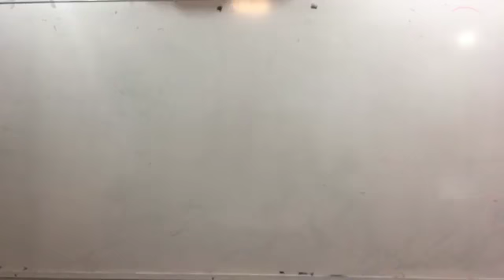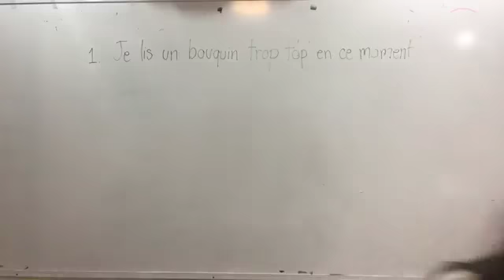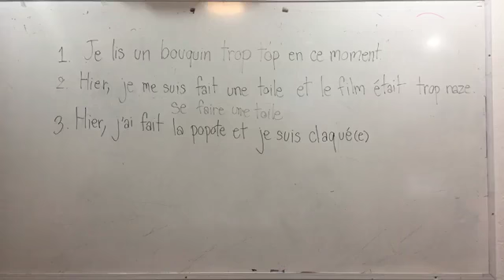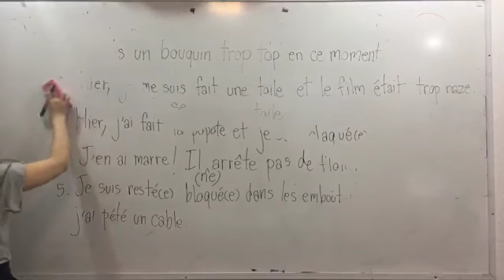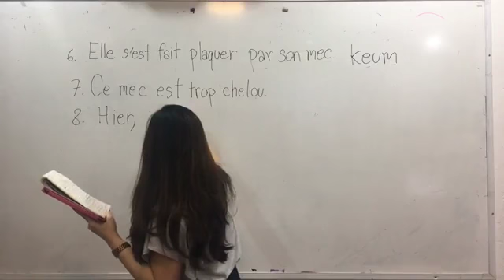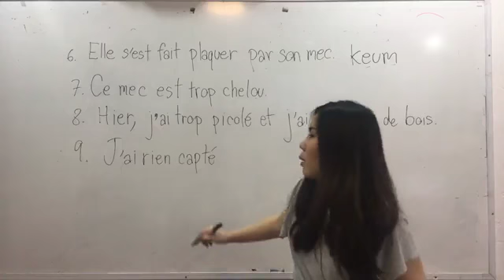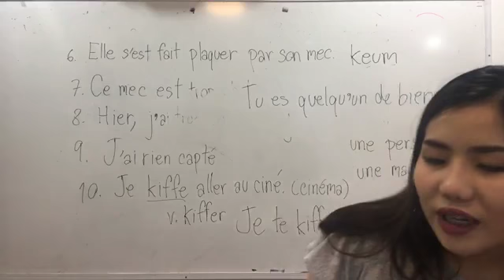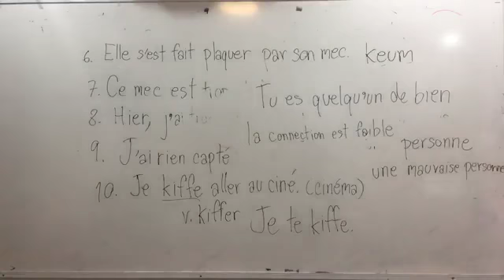Live on facebook #71 10 ประโยคแสลง เพื่อพูดให้เหมือนคนฝรั่งเศสL'argot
10 Phrases pour parler comme un Français
10 ประโยคแสลง เพื่อพูดให้เหมือนคนฝรั่งเศส(L'argot)
(ไม่มีสอนในแบบเรียน)

Source: Home language on YouTube

Live on facebook #71 10 ประโยคแสลง เพื่อพูดให้เหมือนคนฝรั่งเศส(L'argot)

10 Phrases pour parler comme un Français

พูดฝรั่งเศสได้ไม่ต้องไปปารีส